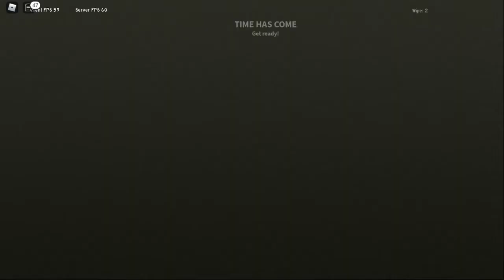This is what happens when your late in a wipe. (Dust)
You know when your late in dust means... pEoPlE wItH gUnS kIll yOu